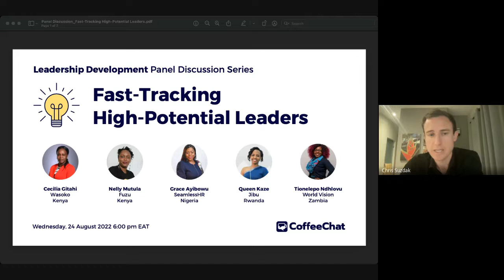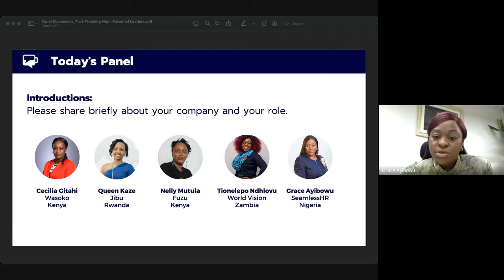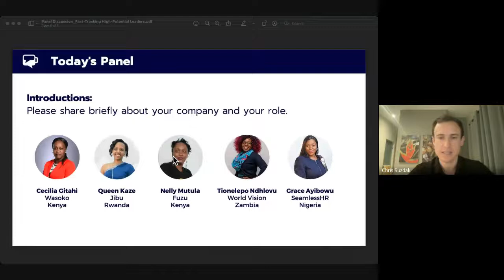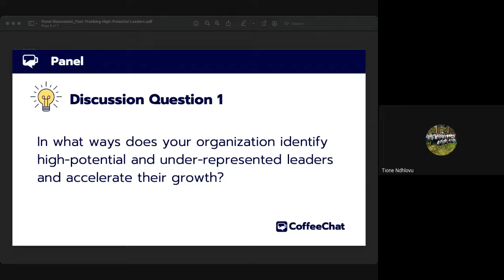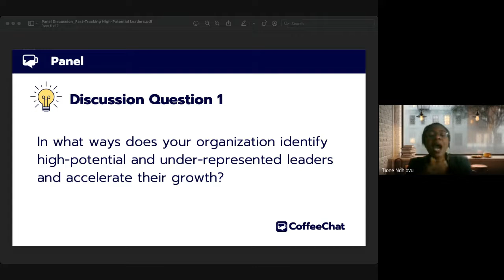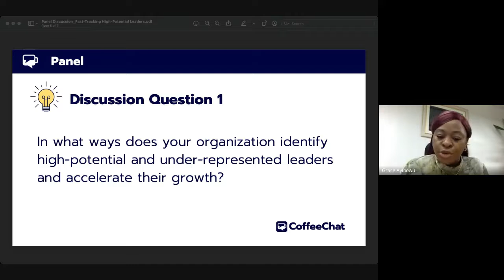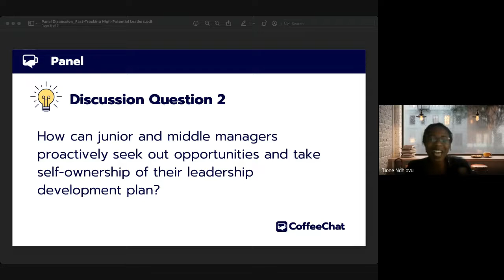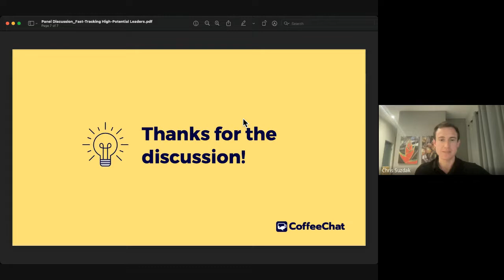Panel Discussion: Fast Tracking High Potential Leaders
CoffeeChat's panel discussion series hosts Talent and Learning & Development leaders from companies and organizations across Africa. Each panel discusses and shares insights on important topics around leadership development and supporting managers.

The panel's topic is "Fast-Tracking High-Potential Leaders" with a focus on these discussion questions:

1) In what ways does your organization identify high-potential and under-represented leaders and accelerate their growth?
2) How can junior and middle managers proactively seek out opportunities and take self-ownership of their leadership development plan?

Our panel features leaders from across the continent:

Cecilia Gitahi, Head of Learning & Development at Wasoko
Nelly Mutula, Head of People Ops at Fuzu
Grace Ayibowu, Head of Human Resources at SeamlessHR
Queen Kaze, Global Human Resources Manager at Jibu
Tionelepo Ndhlovu, Learning and Development Manager at World Vision Zambia

CoffeeChat is a coaching platform trusted by top companies across Africa. From interns to CEOs, CoffeeChat helps democratize access to personalized coaching sessions with peers and professionals to accelerate their growth. to get started for yourself or your team.